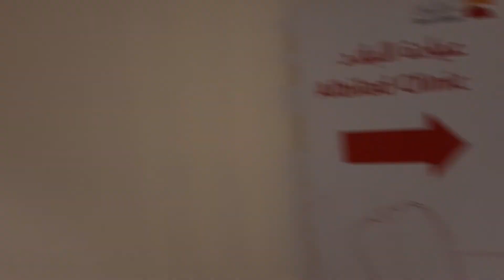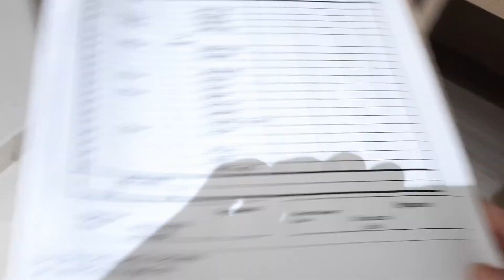work with me episode 1 March 29,2021